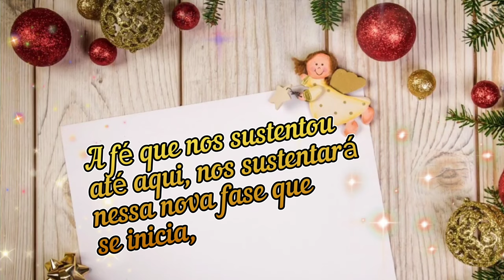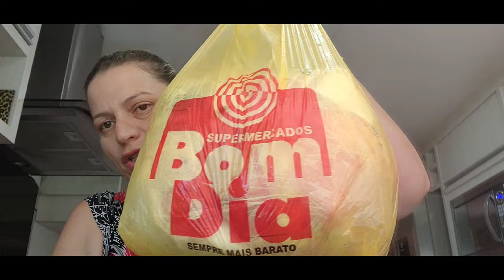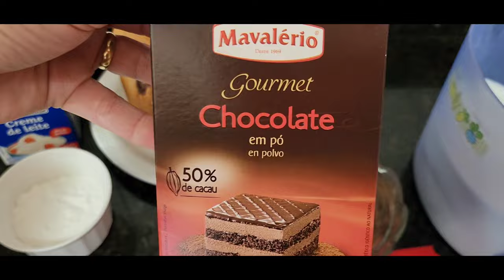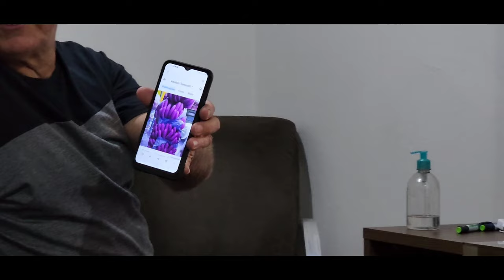Como foi meu natal!!/ Tudo delicioso 😋